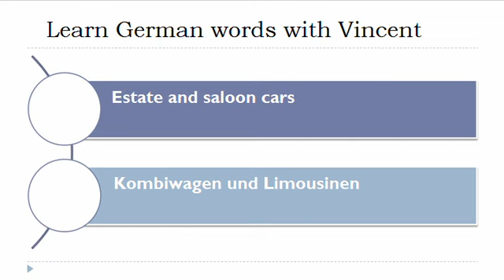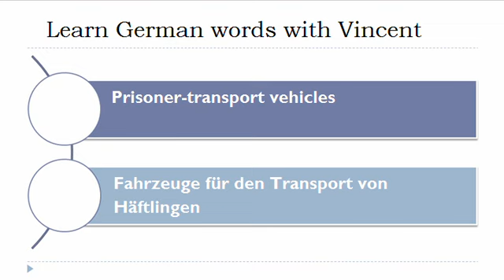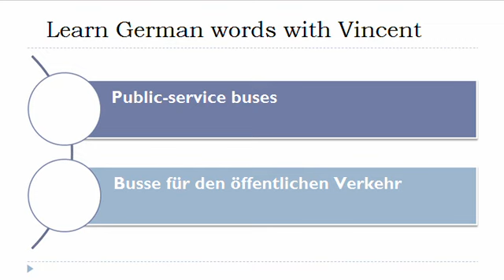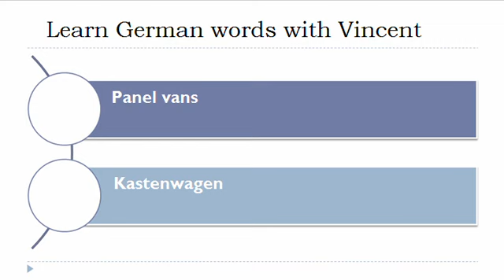Learn German = Vocabulary = Motor vehicles